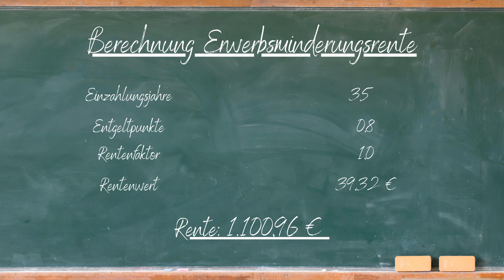Erwerbsminderungsrente: Berechnung, Erhöhung und Hinzuverdienst 2024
Erwerbsminderungsrente: Berchnung, Erhöhung und Hinzuverdienst 2024

Heute beschäftigen wir uns erneut mit der Erwerbsminderungsrente, einem Thema von dem viele von euch betroffen sind, oder vermutlich sein werden, denn jedes Jahr stellen in Deutschland rund 350.000 Menschen einen Antrag auf Erwerbsminderungsrente. Doch nicht jeder bekommt sie auch, denn vorher müssen eine Reihe von Hürden überwunden werden. Wenn Du länger krank bist und nicht mehr arbeiten kannst, spielt die Erwerbsminderungsrente eine große Rolle für Deine finanzielle Absicherung – für wen sie wichtig ist, wie Du sie beantragst und was sich noch in diesem Jahr ändert, erfährst Du in diesem Video .